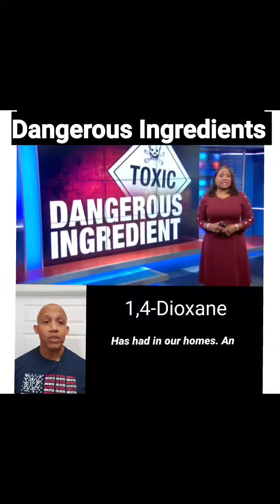Household products contain this known carcinogens...